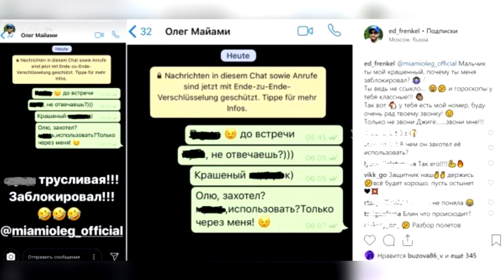Охотница за деньгами: ухажер Бузовой раскрыл истинное обличие певицы